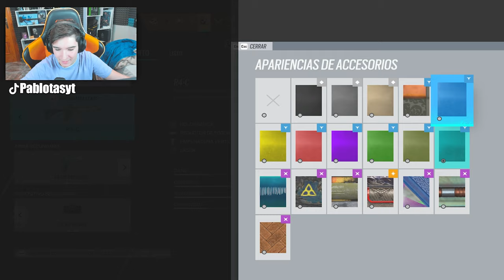MUCHO TIEMPO sin JUGAR MUTE de ESTA MANERA.... HIGH CALIBRE | Pablotas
👉En este Gameplay de Rainbow six siege: MUCHO TIEMPO sin JUGAR MUTE de ESTA MANERA...

► ¡Sígueme!